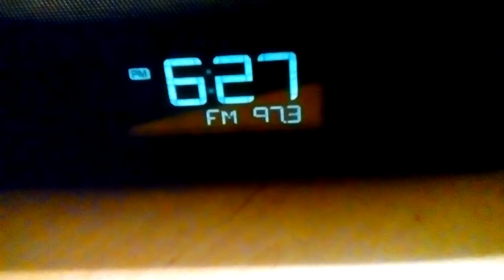Mike Kristof on 97.3 NOW Milwaukee for 5/26/2017